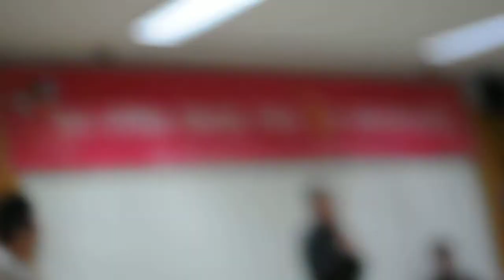홍세화 선생님 노래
홍세화 진보신당 전 대표 노래 2011년 12월 17일 천안에서.